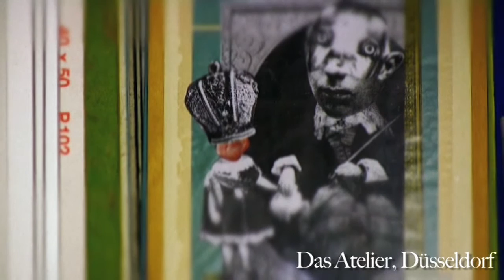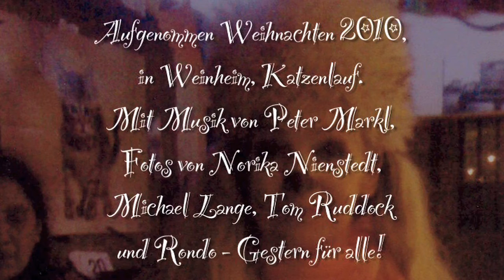Zu Besuch bei Norika Nienstedt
Mein 500. Video auf youtube (Tusch!) ist eine Hommage an die Düsseldorfer Künstlerin Norika Nienstedt, die ich noch aus ihrer Weinheimer Periode kenne und als deren Fan ich mich hier oute. NN ist, wie ihre Arbeiten, einfach grossartig - und deshalb bin ich stolz, Sie in einem ausführlichen Interview zu Wort kommen zu lassen.

Um die Quote zu steigern, erfahren Sie nebenbei einiges über die Jugendsünden von Peter Glaser, Mario Sixtus und ... natürlich mit Fotos von Michael Lange, Tom Ruddock und Rondo - Gestern für Alle! Die Musik stammt von Peter Markl, Interview, Produktion und Chapeau! von mir. Allen Beteiligten herzlichen Dank und jetzt - Vorhang auf für Norika Nienstedt!